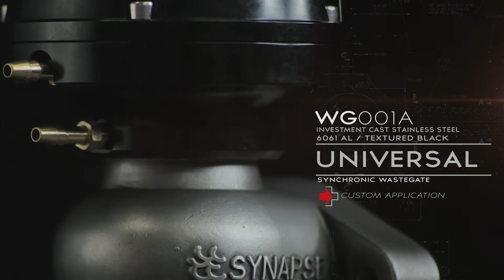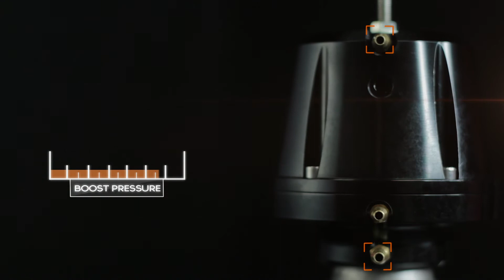Synchronic Wastegate Features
This product video highlights the major features that differentiate the Synchronic Wastegate from other turbo control products on the market. The design eliminates the antiquated diaphragm, the Synchronic Wastegate features six built-in boost settings.